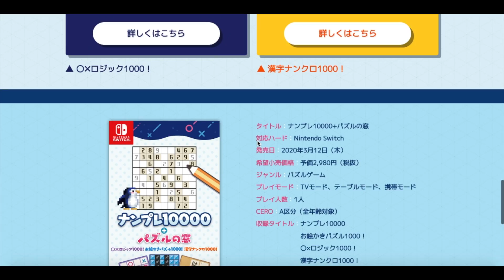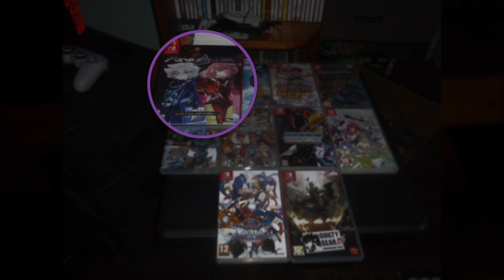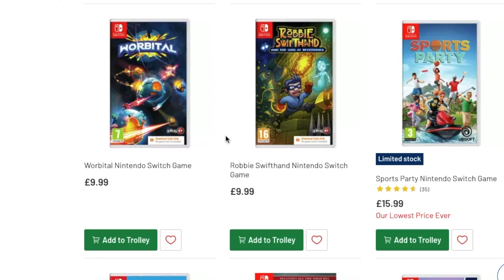NEW Switch PHYSICAL Games This Week! - Buyer's Guide - Mar. Week 2 2020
Find out ALL the NEW physical Switch releases this week: IMPORT Games and limited run pre-orders on the Nintendo Switch this week with our buyer's/collector's guide. March Week 2 2020. Comment to show your support!

NANPURE 10000! + PUZZLE NO MADO

*Community Spotlight*
Hatsune Miku Project Diva Mega39’s (No English)

Send your pics in -
Twitter DM: SoWhatAboutGame